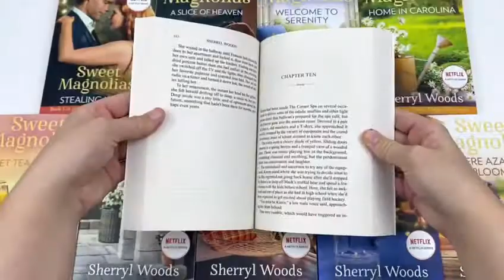The Sweet Magnolias Series Books 1-10 Collection Set by Sherryl Woods (On Netflix) - Book Unboxing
The Sweet Magnolias Series Books 1 - 10 Collection Set by Sherryl Woods NETFLIX (Stealing Home, Slice of Heaven, Feels Like Family, Welcome to Serenity & MORE!) Link:

Titles In this Set:
Stealing Home:
A Slice of Heaven:
Feels Like Family:
Welcome to Serenity:
Home in Carolina:
Sweet Tea at Sunrise:
Honeysuckle Summer:
Midnight Promises:
Catching Fireflies:
Where Azaleas Bloom:

Stealing Home:
Maddie Townsend might live in a town called Serenity, but there's been nothing calm or peaceful about her life since her marriage broke up.

Ever since she discovered her ex-husband's affair, Dana Sue Sullivan decided to put down new roots and create the best restaurant in Serenity, South Carolina.

Feels Like Family:
Helen Decatur spent a lifetime setting goals&;getting through college and law school, opening her own practice, becoming financially secure.

Welcome to Serenity:
When Jeanette Brioche helped launch The Corner Spa in Serenity, South Carolina, she found a whole lot more than professional satisfaction.

Home in Carolina:
There's no place like home, especially if it's Serenity, South Carolina. For Annie Sullivan, though, the homecoming is bittersweet.

After her disastrous marriage ended in divorce, Sarah Price has come home to Serenity, South Carolina, for a fresh start.

Honeysuckle Summer:
Her devastating marriage behind her, Raylene Hammond is truly thankful for her best friends, the Sweet Magnolias.

Midnight Promises:
When Elliott Cruz first courted struggling single mom Karen Ames, it was a romance worthy of any Sweet Magnolia fantasy.

Catching Fireflies:
When bullying threatens to destroy a teen's life, painful memories resurface for dedicated high school teacher Laura Reed and pediatrician J. C. Fullerton.

Where Azaleas Bloom:
Single mum Lynn Morrow is determined to put food on the table for her son and daughter.